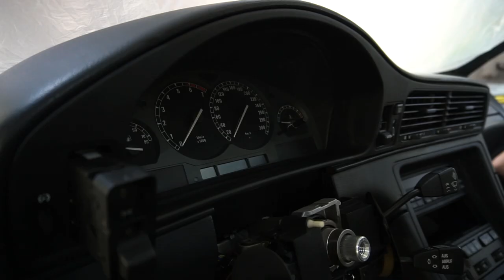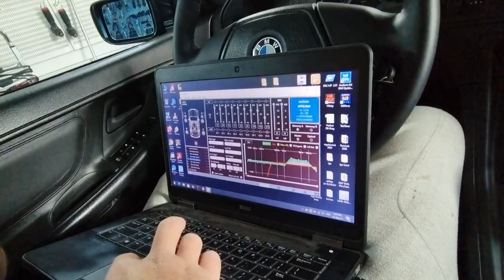BMW 850i E31 | S4.5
STACS TV
Automotive Social Media Television
Car: BMW 850i E31
Video production by SQUAD MEDIA